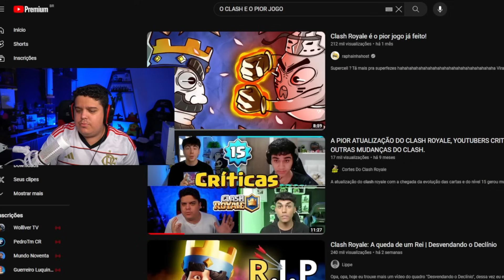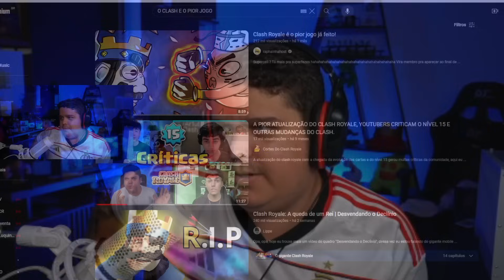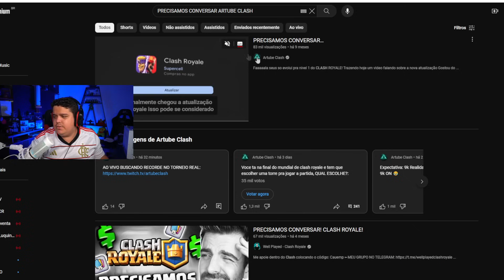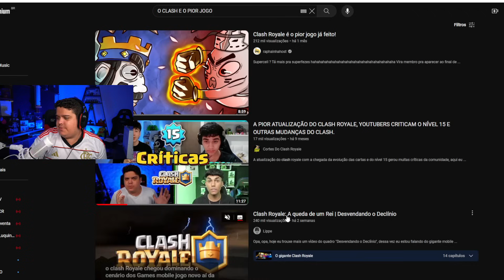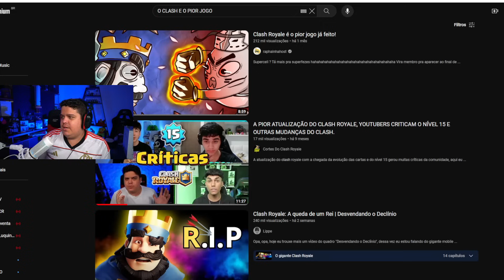CLASH ROYALE É O PIOR JOGO JA FEITO!! REACT ARTUBE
•CONTEÚDO RETIRADO DE LIVE •
Maiiiiiiiiiiis um video de clash royale no canal mais técnico do youtube!!!
Hoje trago pra vocês um react de conteúdo aqui do youtube do nosso clashzinho

Clash Royale